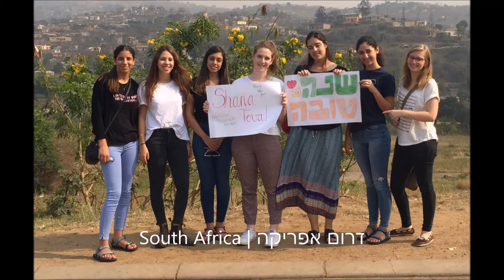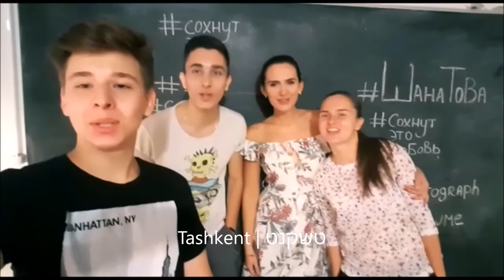Wishing you a Sweet New Year from The Jewish Agency for Israel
From all of us, around the world at The Jewish Agency for Israel, we wish you a happy, healthy, and sweet new year!